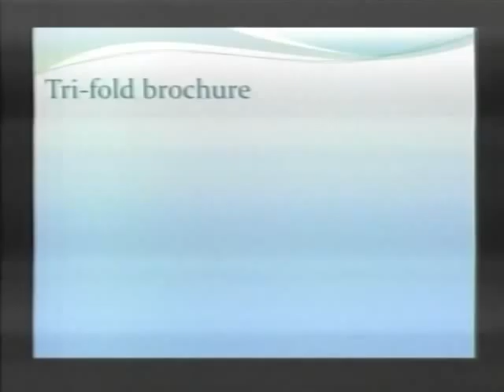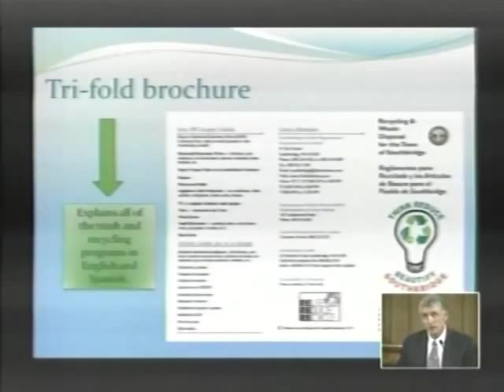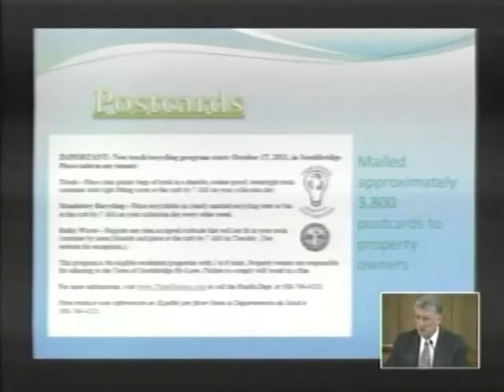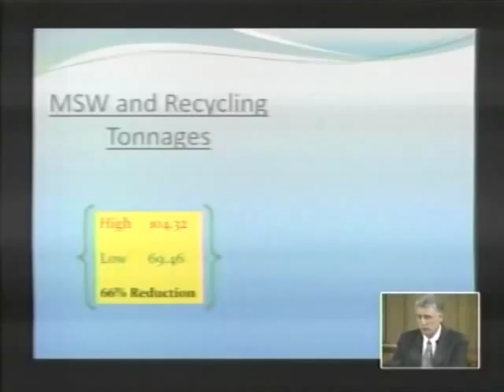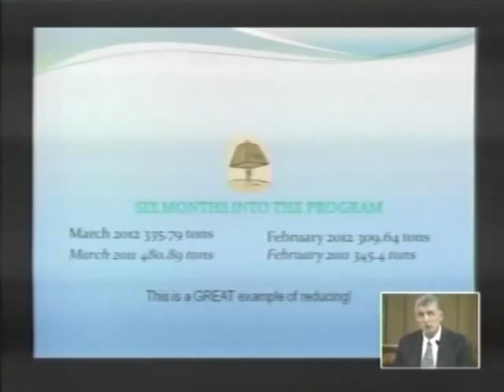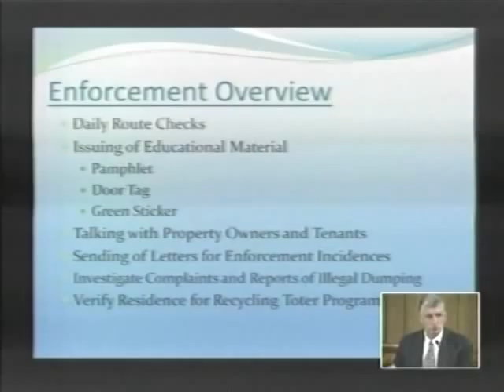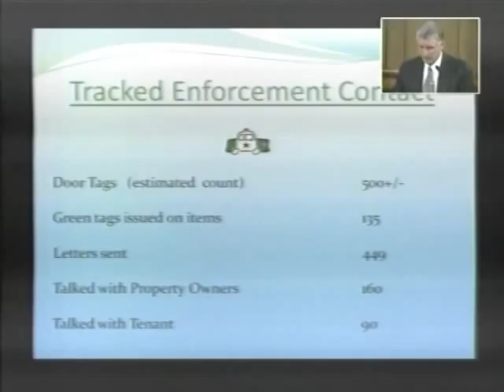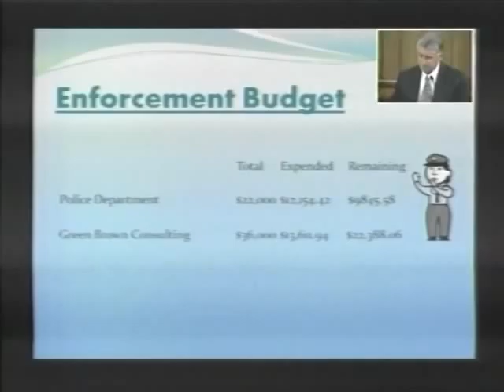Town of Southbridge Trash Forum - April 19, 2012